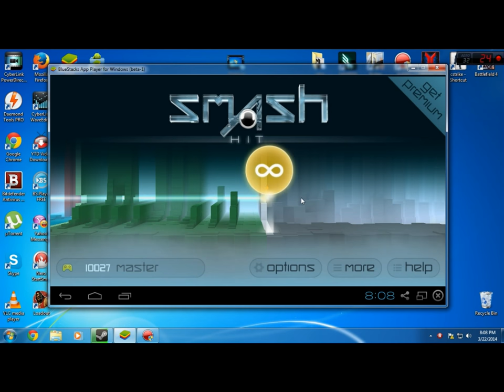Smash Hit Finished On Pc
When I'm Recording I Have Big Lag Cuz The The BlueStacks Is On Beta and The Games is Realy New!!!

When I have Tried To Record It I Have Died At Level :(
I Have The Recorded Gameplay On Pc...If you Wan't To See It Just Leave A Comm!!

After Level 10 Comes Level "Infinite"